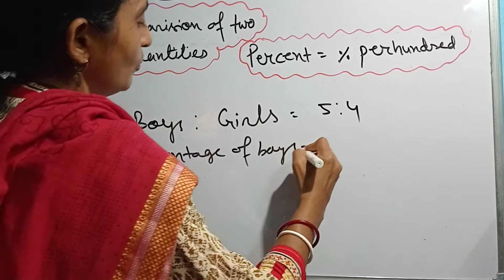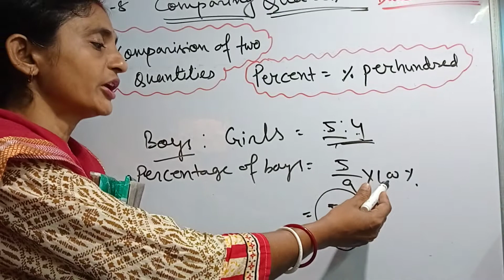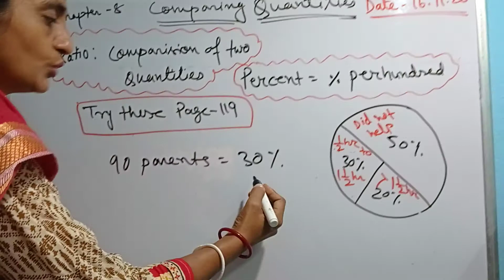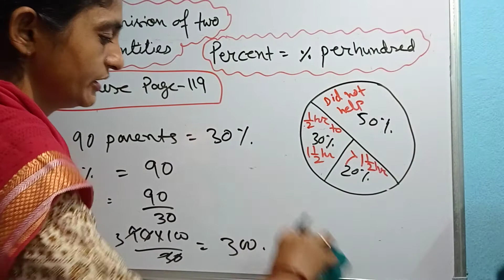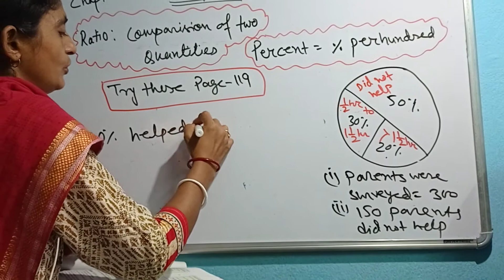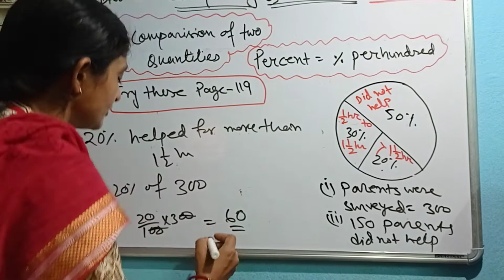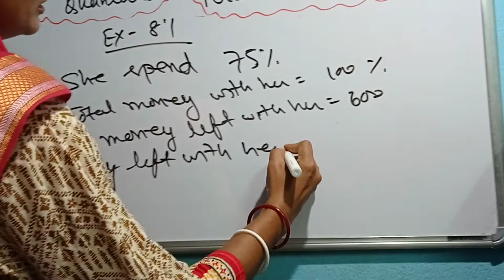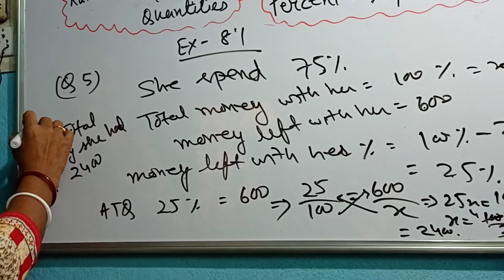Ratio and Percentage ( Recall)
CLASS -8
CHAPTER-8
COMPARING QUANTITIES